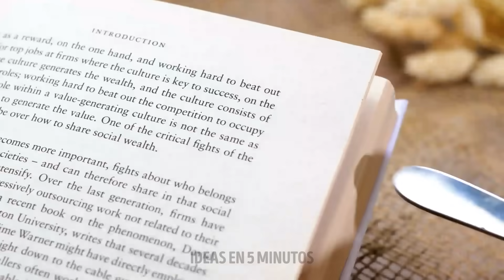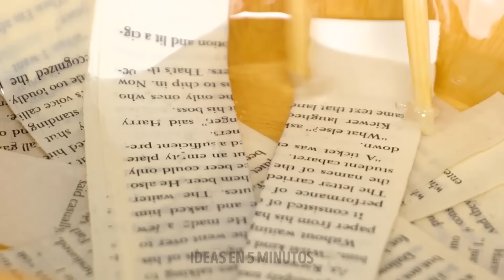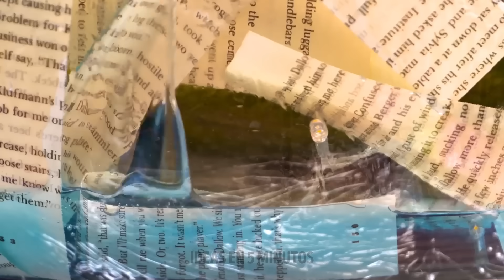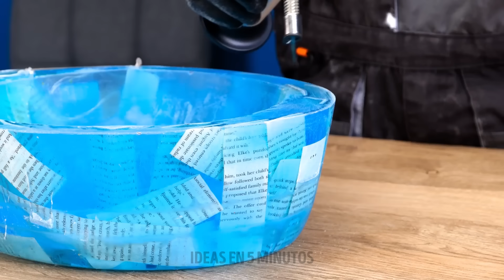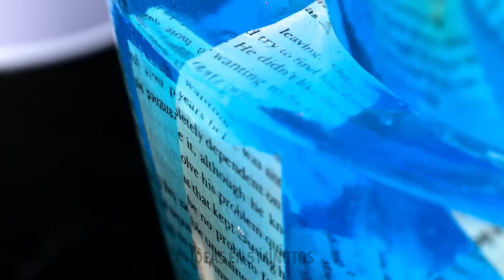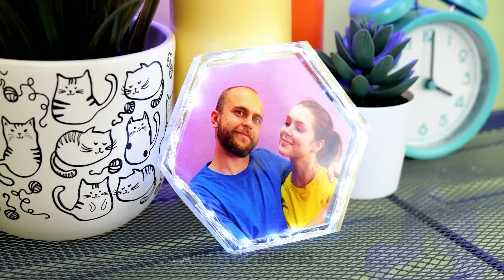Increíbles Creaciones de Resina Epoxi para Decorar Tu Casa 🤩😍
En este fascinante video, lo llevaremos en un viaje por el mundo del arte de la resina epoxi, revelando impresionantes creaciones que lo dejarán asombrado. Desde mesas deslumbrantes hasta arte de pared encantador, hemos seleccionado una selección de piezas únicas que transformarán tu hogar en una obra de arte 🤩😍

Prepárate para inspirarte y sorprenderte con estas increíbles creaciones de resina epoxi que elevarán la decoración de tu hogar a nuevas alturas. No olvides presionar el botón de suscripción y activar la campana de notificación, para que no te pierdas ninguno de nuestros futuros videos llenos de arte impresionante 🔔🔔🔔

MARCAS DE TIEMPO:
00:02 - Artesanías de arcilla polimérica vs resina epoxi
00:28 - Increíbles artesanías con resina epoxi
01:52 - Cómo actualizar el teclado